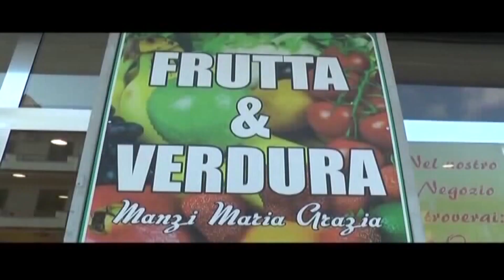Pagine del Cilento - Puntata del 4 luglio